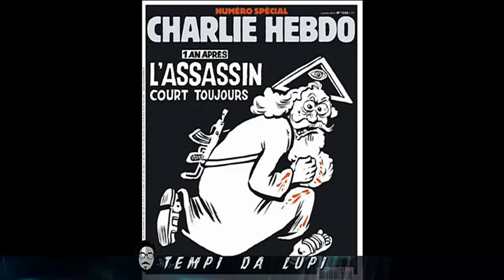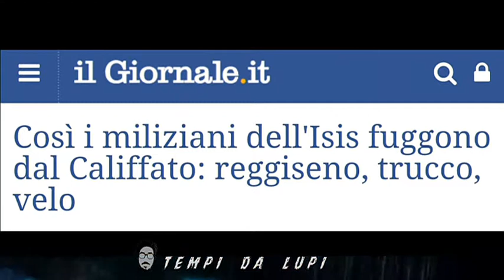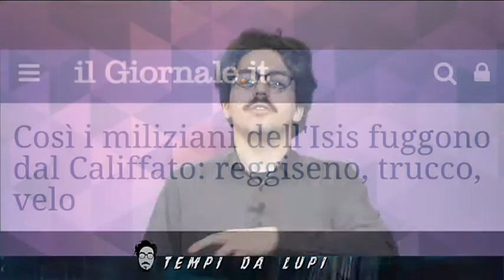Tempi da Lupi - Terrorismo d'oro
| SUPER J |

Contatti Redazione:
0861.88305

Seguiteci su